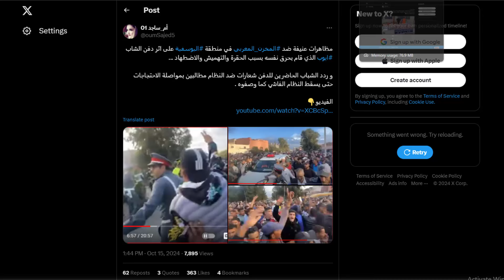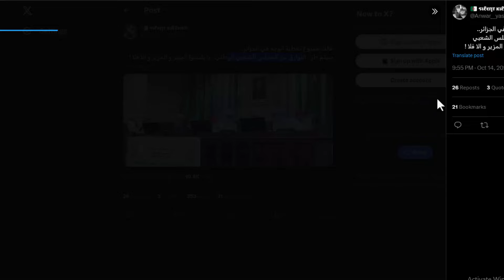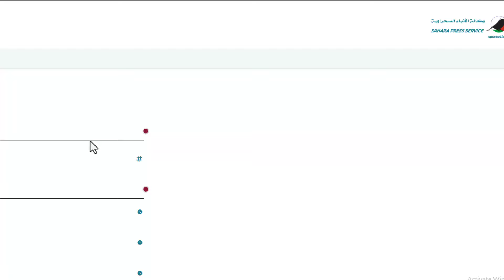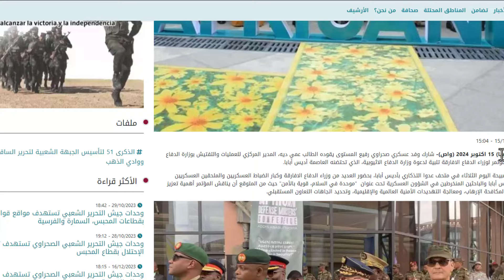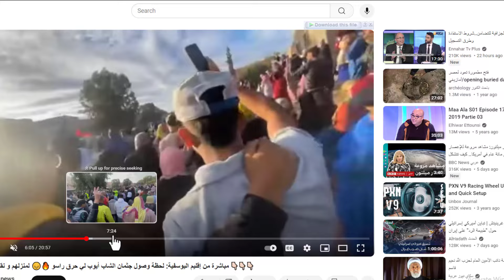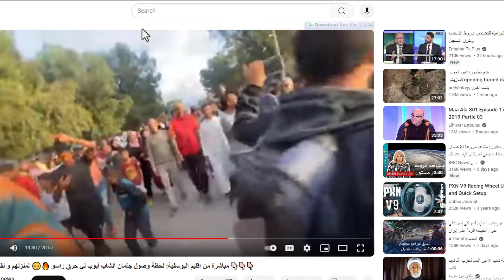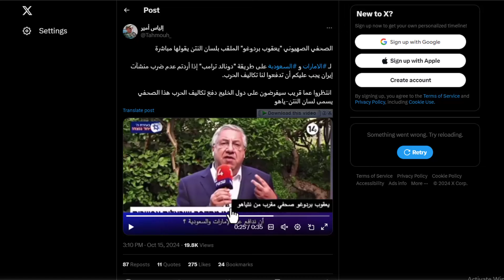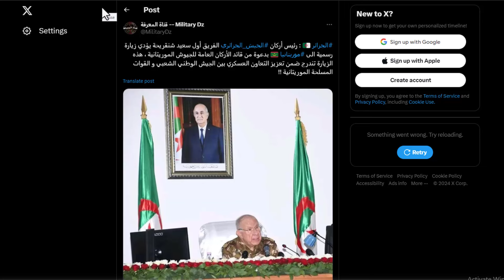اثيوبيا تدير الطيحة للمغرب و مصر تتفرج و تضحك